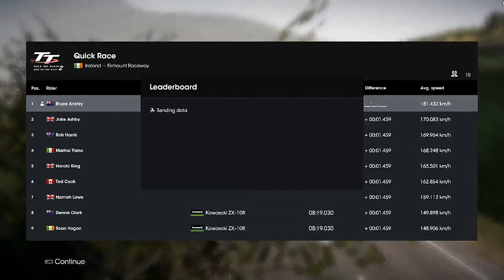TT Isle of Man - Ride on the Edge 2 | Yamaha YZF-R6 2019 | Honda CBR 1000RR | BMW 1000RR 2019 PC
TT Isle of Man - Ride on the Edge 2 Gameplay (PC HD) [1080p60FPS]
Game Information:
Racing across an over 60 km long ultra-technical track at a breakneck speed requiring realistic riding skills... that is the challenge that awaits in TT2!

Without a shadow of a doubt, it is one of the most dangerous motorbike races in the world. In TT Isle of Man – Ride On the Edge 2, you prove your worth in different championships before setting out to conquer the Snaefell Mountain Course, a 60 km-long track with both winding and straight sections that will push your riding skills to the limit. TT 2 features 17 additional tracks, 18 different motorbikes including classic models, and the official riders. And now it’s more realistic than ever, thanks to entirely revamped physics and faithfully reproduced rider movements. Fine-tune your motorbike, upgrade its performance, and monitor its data in real-time so you can stay competitive. TT2 also offers a brand-new open world, a biker's paradise where you can test your bike settings and gain the experience you'll need to win the TT Isle of Man title!